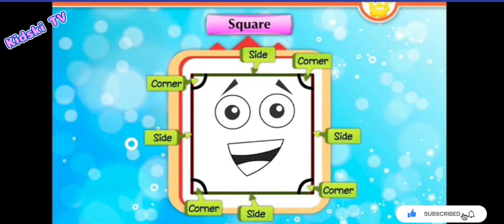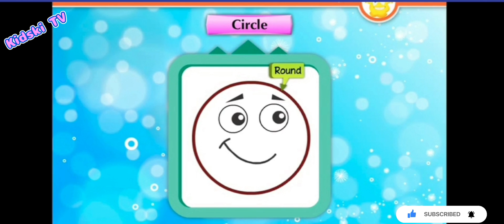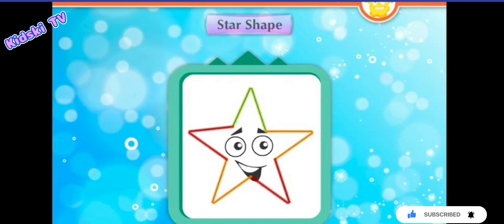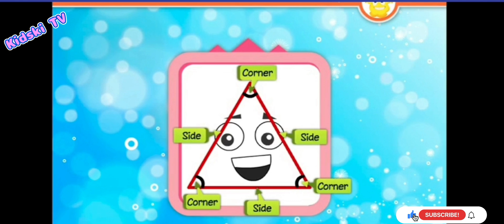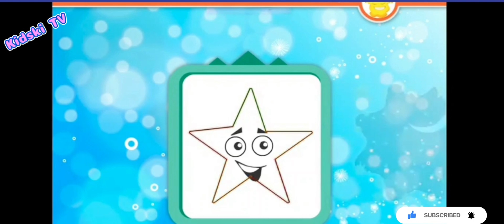Learn different Shapes in Details for kids | Kids learning videos for nursery | Junior | senior KG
Learn Shapes in Details